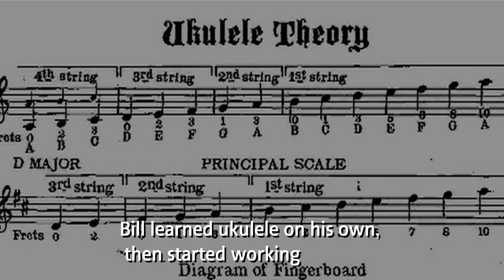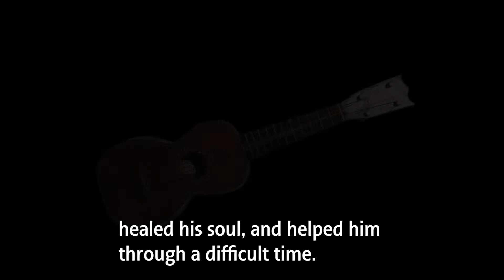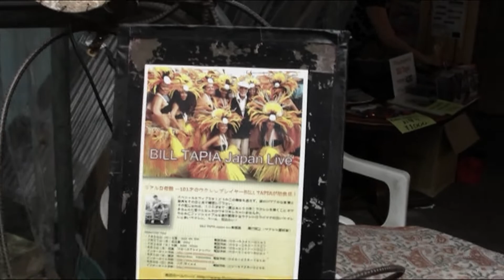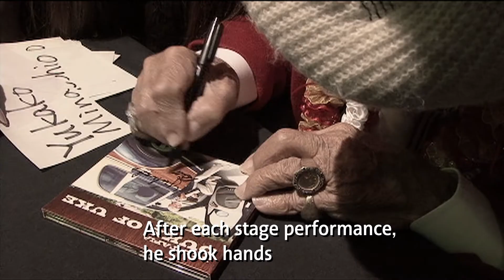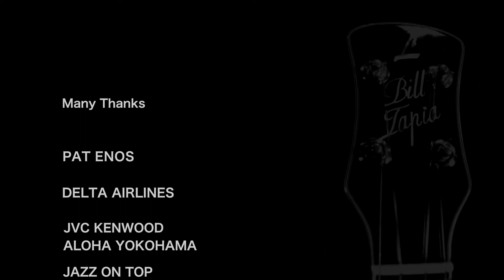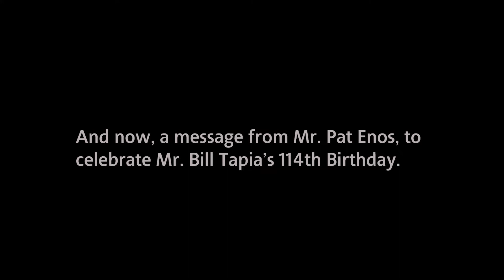”Young at Heart at 101 - Bill Tapia Japan Ukulele Tour”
What will you sing when you become 100 years old?

 Bill Tapia was born on January 1st, 1908.
 He started performing at age 10 as a professional ukulele musician in Hawaii, later becoming a major guitarist in Hollywood afterword.
 At age 93, he reunited with ukulele, which led him to “a second life” as
a musician – in fact, this was probably his true calling.
 “Ukulele Legend, Bill Tapia” was born. Leaving a wealth of inspiration
and unforgettable memory, he passed when he was very close to celebrating his 104th birthday.
  In this video, you will see how Bill enjoyed his 3-week visit to Japan in 2009.
 He was 101 years old then, and performed at 10 venues in Tokyo,Yokohama, Yokosuka, Nagoya and Osaka.
 It is with great honor and pleasure to share this footage in celebration of his 114th birthday this New Year’s day, in 2022.
 Whether you are ukulele player or not, we would really like you to enjoy watching this video.
 Bill used to say, “It's never too late to start something new!” – you will find
his message of courage and hope in every single performance he gifted us.
 Happy Birthday, Uncle Bill!